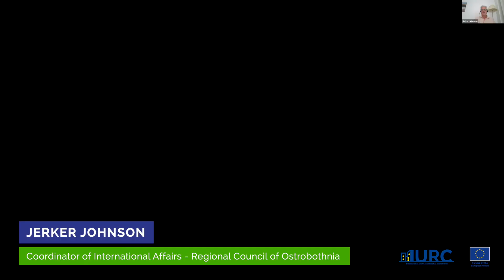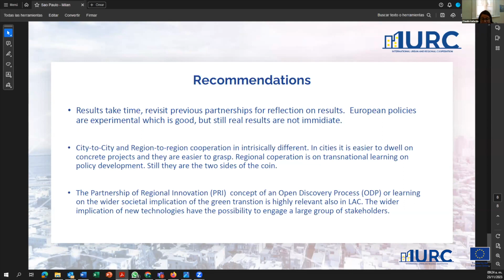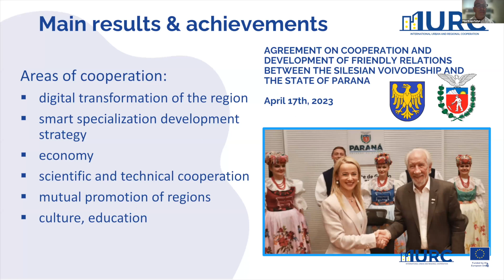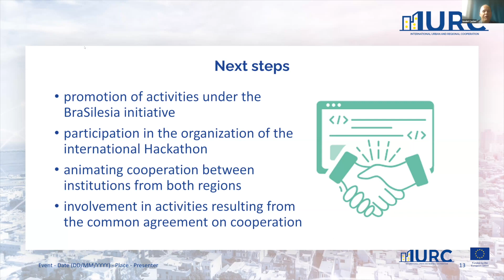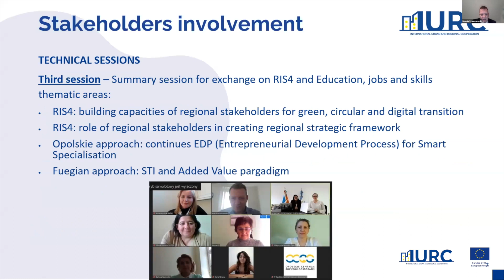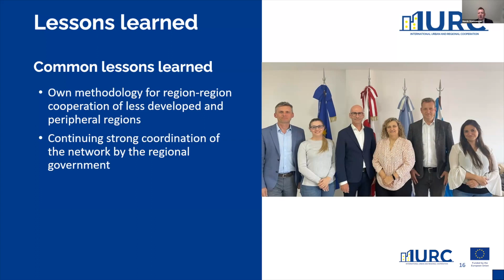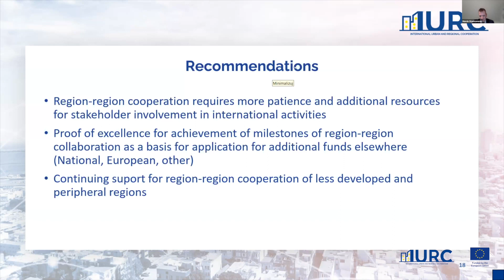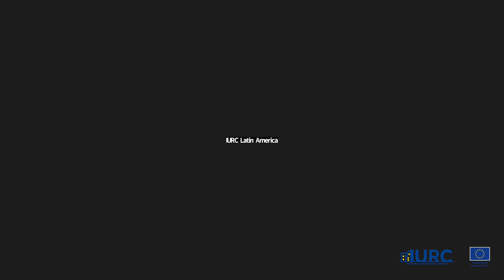Webinar #19: IURC Latin America: Final lessons from the Region-to-Region cooperation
The recent IURC Latin America webinar, held on Thursday, November 23rd, provided valuable insights into successful collaborations between regions, focusing on lessons learned in sustainable regional innovation. The event emphasised the importance of cross-cultural partnerships.

The collaboration between Ostrobothnia (Finland) and Magallanes (Chile) underscored a shared commitment to a green shift in regional economies. The regions explored opportunities in non-conventional renewable energy sectors, specifically wind energy and green hydrogen production. The role of embassies in fostering cross-border ties was highlighted, and the ongoing collaboration is supported by substantial funding, ensuring its continuation beyond the IURC event.

Paraná (Brazil) and Silesia (Poland) showcased their dedication to innovation and digital transition. The partnership, marked by joint projects and participation in the INNOGLOBO programme, demonstrated a commitment to sustainable innovation. The BraSilesia initiative, facilitating collaboration between entrepreneurs from both regions, stood out as a platform for exploring new markets and engaging in collaborative research and development projects.

Tierra del Fuego (Argentina) and Opolskie (Poland) effectively bridged top-down and bottom-up R&D cooperation. The collaboration engaged various stakeholders, including decision-makers, public administrations, universities, and research centres. This partnership expressed interest in further collaboration in culture, education, and research, laying the groundwork for continued cooperation.

The webinar concluded with a dynamic panel discussion and Q&A session, allowing participants to engage directly with presenters and delve deeper into the insights shared during the event.

Participants from 16 cities and 11 countries joined the webinar. The IURC-LA Programme extends its gratitude to participants and panellists for contributing to the success of this insightful webinar. The lessons learned from these collaborations will serve as a foundation for future initiatives, fostering sustainable regional innovation and cooperation.